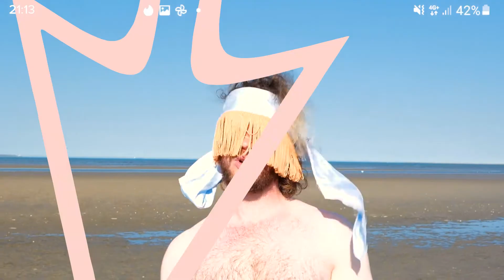John Jack Riot - LOVEHUb II (Suburban Dream Version)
Directed by John Jack Riot and Flavia Bianchi
Written & Performed by John Jack Riot